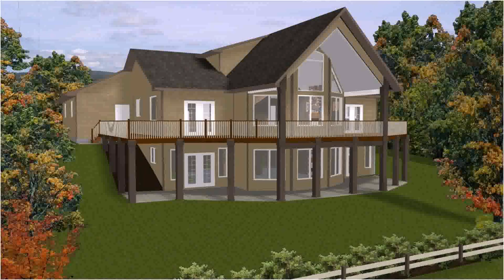Hillside House Plans Daylight Basement (see description)